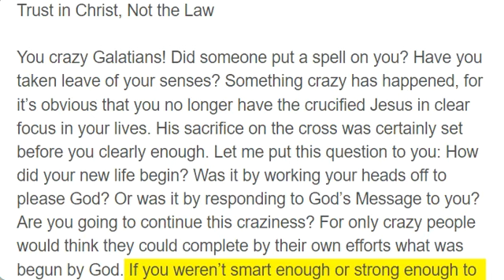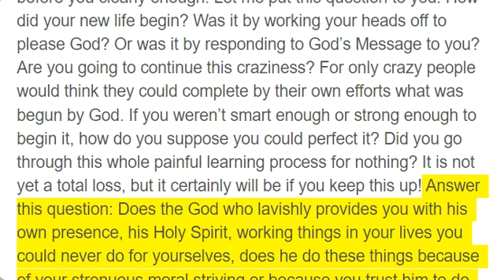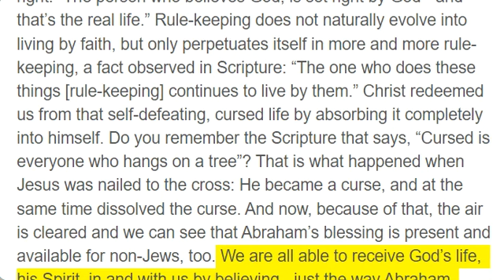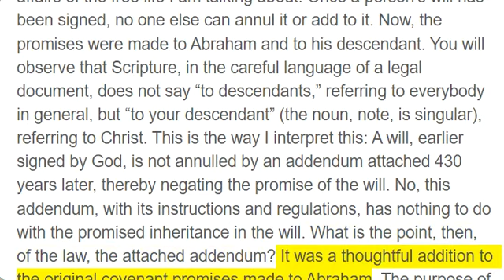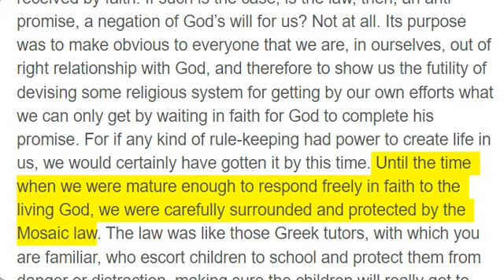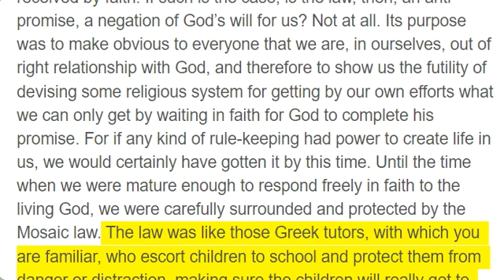Galatians 3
Trust in Christ, Not the Law

You crazy Galatians! Did someone put a spell on you? Have you taken leave of your senses? Something crazy has happened, for it’s obvious that you no longer have the crucified Jesus in clear focus in your lives. His sacrifice on the cross was certainly set before you clearly enough. Let me put this question to you: How did your new life begin? Was it by working your heads off to please God? Or was it by responding to God’s Message to you? Are you going to continue this craziness? For only crazy people would think they could complete by their own efforts what was begun by God. If you weren’t smart enough or strong enough to begin it, how do you suppose you could perfect it? Did you go through this whole painful learning process for nothing? It is not yet a total loss, but it certainly will be if you keep this up! Answer this question: Does the God who lavishly provides you with his own presence, his Holy Spirit, working things in your lives you could never do for yourselves, does he do these things because of your strenuous moral striving or because you trust him to do them in you? Don’t these things happen among you just as they happened with Abraham? He believed God, and that act of belief was turned into a life that was right with God. Is it not obvious to you that persons who put their trust in Christ (not persons who put their trust in the law!) are like Abraham: children of faith? It was all laid out beforehand in Scripture that God would set things right with non-Jews by faith. Scripture anticipated this in the promise to Abraham: “All nations will be blessed in you.” So those now who live by faith are blessed along with Abraham, who lived by faith - this is no new doctrine! And that means that anyone who tries to live by his own effort, independent of God, is doomed to failure. Scripture backs this up: “Utterly cursed is every person who fails to carry out every detail written in the Book of the law.” The obvious impossibility of carrying out such a moral program should make it plain that no one can sustain a relationship with God that way. The person who lives in right relationship with God does it by embracing what God arranges for him. Doing things for God is the opposite of entering into what God does for you. Habakkuk had it right: “The person who believes God, is set right by God - and that’s the real life.” Rule-keeping does not naturally evolve into living by faith, but only perpetuates itself in more and more rule-keeping, a fact observed in Scripture: “The one who does these things [rule-keeping] continues to live by them.” Christ redeemed us from that self-defeating, cursed life by absorbing it completely into himself. Do you remember the Scripture that says, “Cursed is everyone who hangs on a tree”? That is what happened when Jesus was nailed to the cross: He became a curse, and at the same time dissolved the curse. And now, because of that, the air is cleared and we can see that Abraham’s blessing is present and available for non-Jews, too. We are all able to receive God’s life, his Spirit, in and with us by believing - just the way Abraham received it. Friends, let me give you an example from everyday affairs of the free life I am talking about. Once a person’s will has been signed, no one else can annul it or add to it. Now, the promises were made to Abraham and to his descendant. You will observe that Scripture, in the careful language of a legal document, does not say “to descendants,” referring to everybody in general, but “to your descendant” (the noun, note, is singular), referring to Christ. This is the way I interpret this: A will, earlier signed by God, is not annulled by an addendum attached 430 years later, thereby negating the promise of the will. No, this addendum, with its instructions and regulations, has nothing to do with the promised inheritance in the will. What is the point, then, of the law, the attached addendum? It was a thoughtful addition to the original covenant promises made to Abraham. The purpose of the law was to keep a sinful people in the way of salvation until Christ (the descendant) came, inheriting the promises and distributing them to us. Obviously this law was not a firsthand encounter with God. It was arranged by angelic messengers through a middleman, Moses. But if there is a middleman as there was at Sinai, then the people are not dealing directly with God, are they? But the original promise is the direct blessing of God, received by faith. If such is the case, is the law, then, an anti-promise, a negation of God’s will for us? Not at all. Its purpose was to make obvious to everyone that we are, in ourselves, out of right relationship with God, and therefore to show us the futility of devising some religious system for getting by our own efforts what we can only get by waiting in faith for God to complete his promise. For if any kind of rule-keeping had power to create life in us, we would certainly have gotten it by